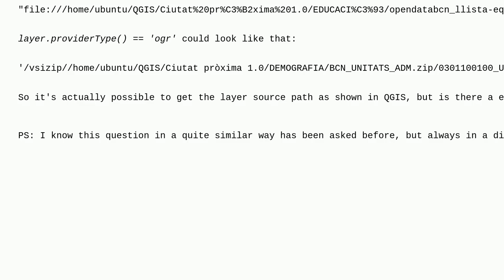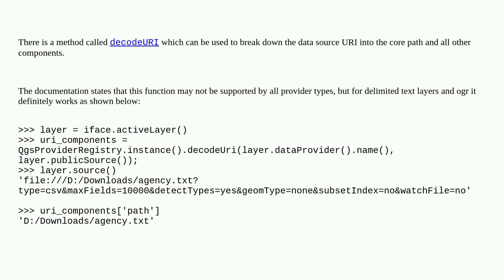Getting source path of layer file in PyQGIS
A special thanks goes out to the community

  python pyqgis qgis-plugins